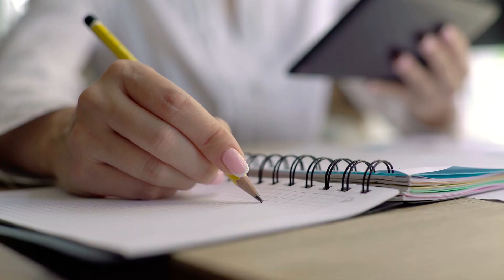Does Joovv Light Therapy Help with Cognitive Function?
Recent trials show light therapy treatments can reach the brain and have the potential to enhance brain cell function, and improve cognitive performance like memory, retention, reaction time, executive function, and learning.